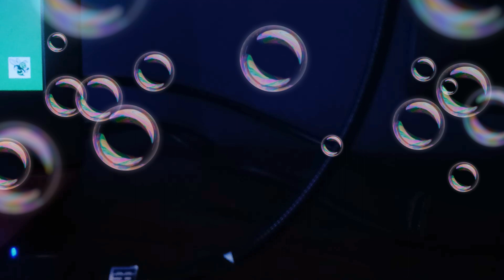Alicia Keys, New York (male version, lower key)🕋1000.8 cover by Mauro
all rights to Alicia Keys